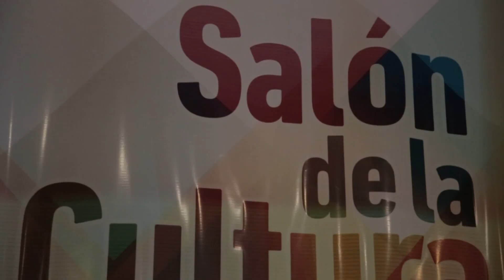Fiesta del Poncho - Artesanos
45° Fiesta Nacional e Internacional del Poncho2015 - Catamarca - Argentina.
Hasta el 19 de julio en el Predio Ferial Catamarca.